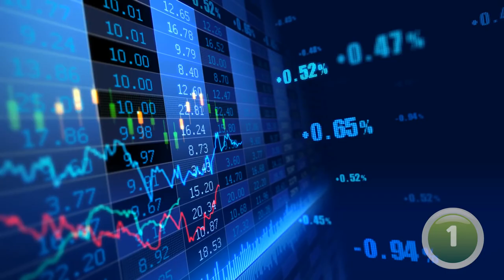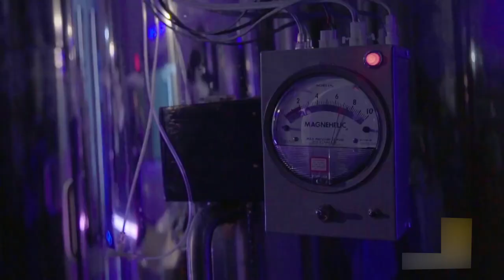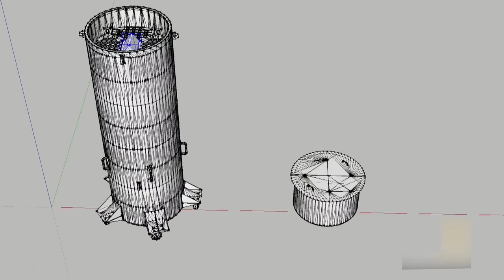6 AMAZING STORIES OF CRYOPRESERVATION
6 AMAZING STORIES OF CRYOPRESERVATION